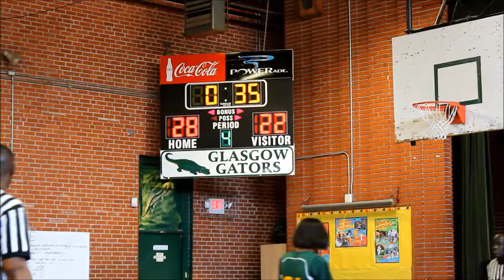Glasgow vs Woodlawn